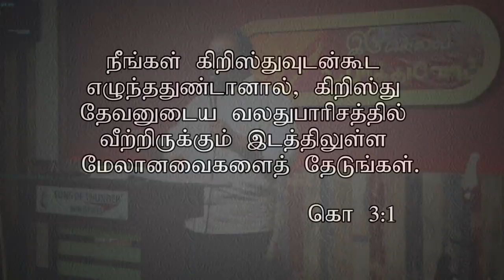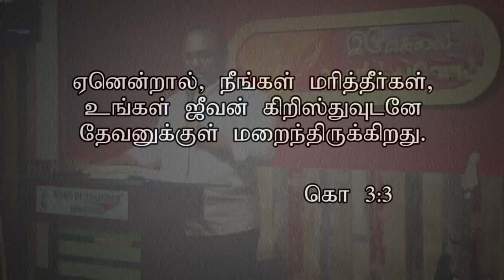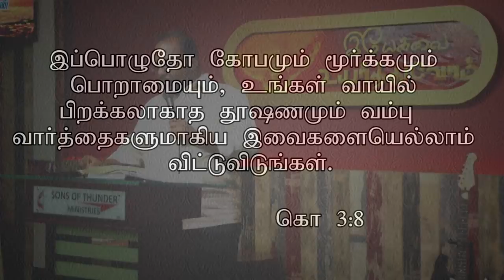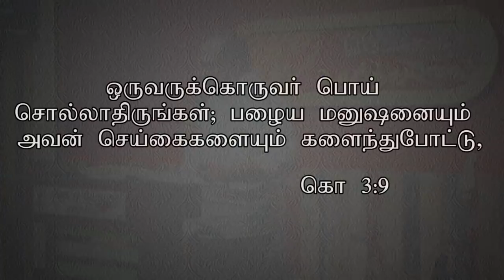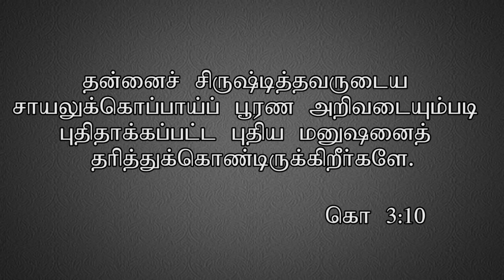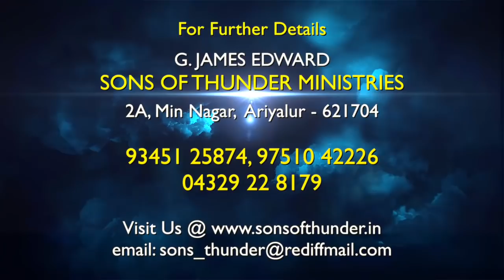கிறிஸ்துவுடனே எழும்பினவனின் அடையாளம்....... Tamil Christian message.....Pr.G.James Edward..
கிறிஸ்துவுடனே எழும்பினவனின் அடையாளம். Tamil Christian message. Pr.G.James Edward. will uplift ur spirit when u hear this sermon...surely u will be blessed without doubt...this sermon was preached in Sons of Thunder Church at